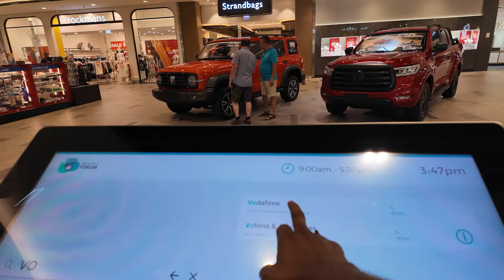Jasus king Ko Ghumaya Australia 🇦🇺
Meet @jasusking. In Australia🇦🇺

🛠️ Gear Used: 🎥 Dji osmo pocket 3
🎤 Microphone - Road (Wireless)